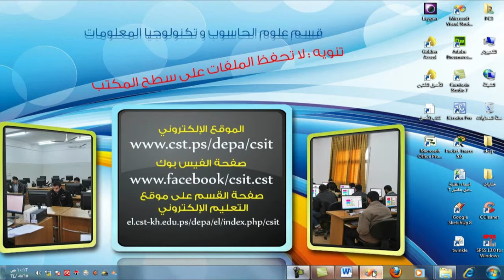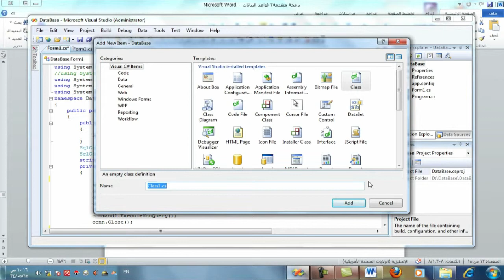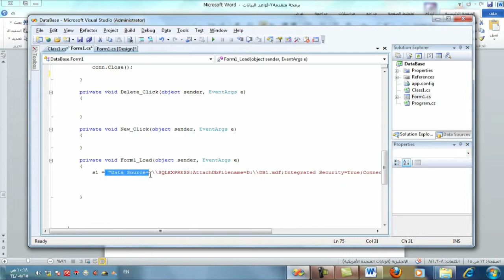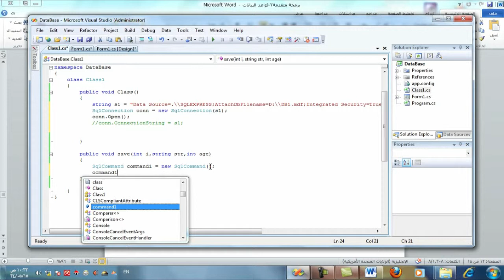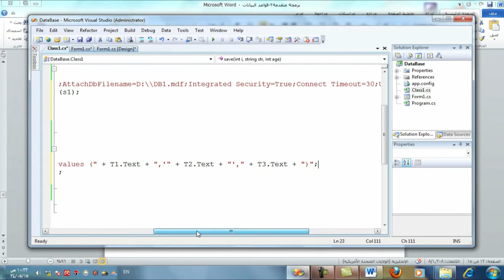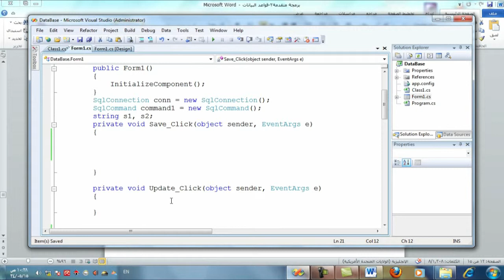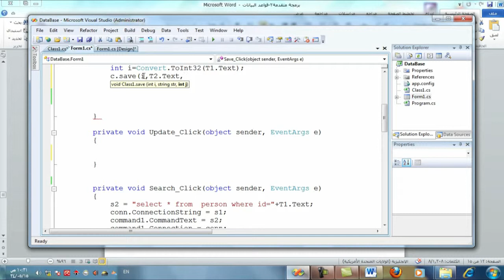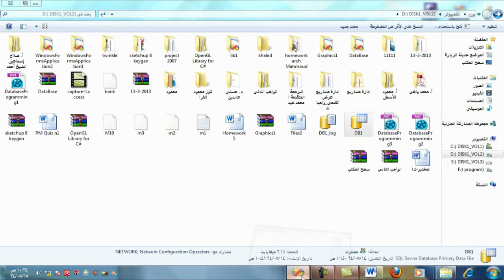Database Programming 4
شروحات برمجة متقدمة
إعداد : أ . محمد رباح عيد